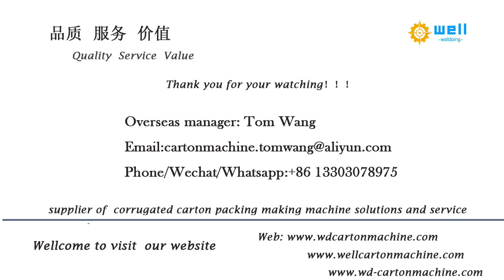Paper core making machine for adhesive tape#adhesivetapemachine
We has exported automatic paper tube making machine,Paper core making machine for adhesive tape to more than 10 countries , demonstrating that our high quality products and professional, individualized sales services have earned the trust of our customers and kept them coming back for more